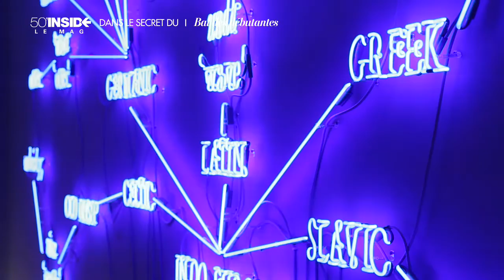le Bal 2015 - 50 Minutes Inside TF1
le bal des débutantes
Ophelie Renouard